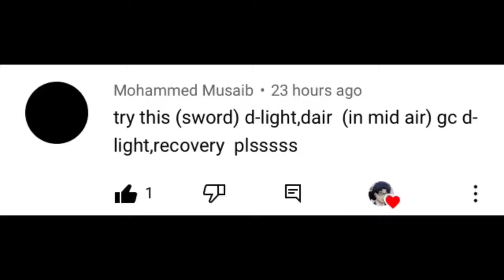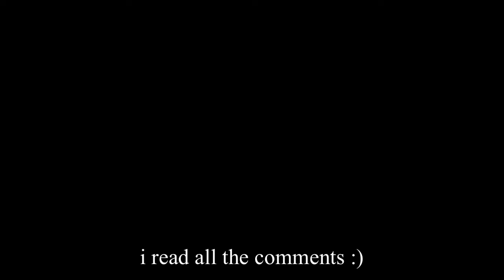Brawlhalla mobile settings⚙️(+viewer challenge)